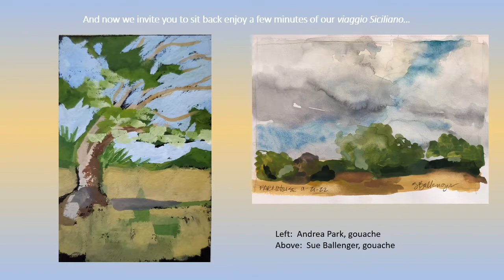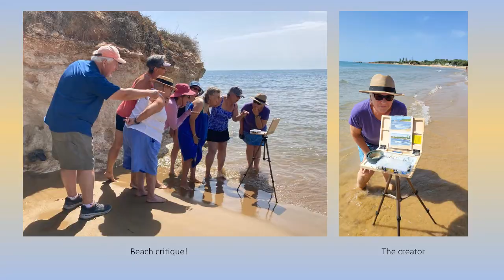American artists in Sicily!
Our group of 7 artists and spouses spent 9 days in SE Sicily, drawing, painting, exploring, enjoying!  Home base near Scicli, at Agriturismo Le Chiuse di Guadagna.